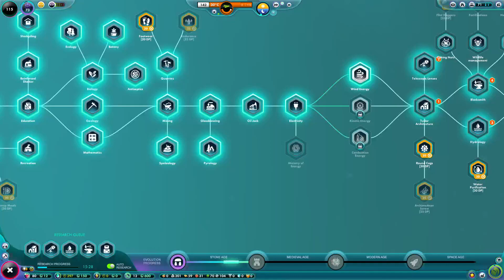The Universim Episode 5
An unhappiness wave, questionable Tudor architecture and a plague of crispy locusts. Just The Universim things